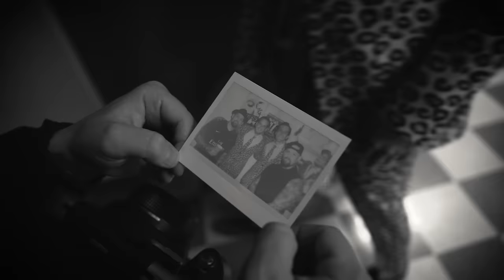Good Charlotte - Life Changes (Official Video)